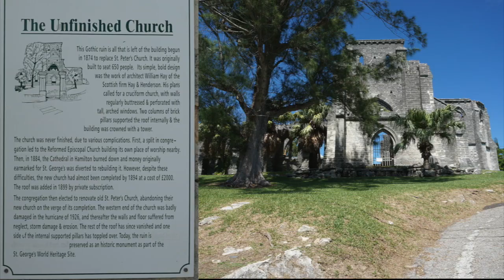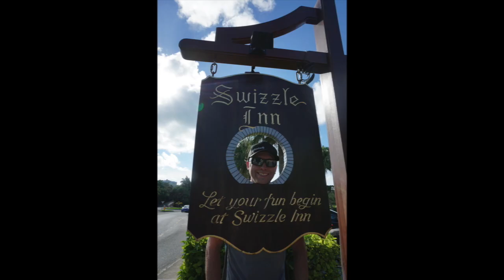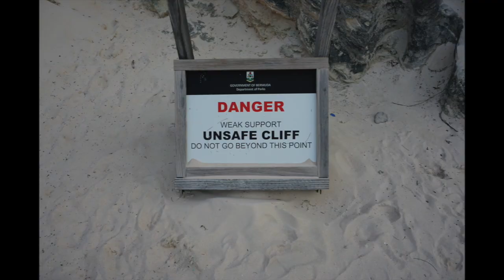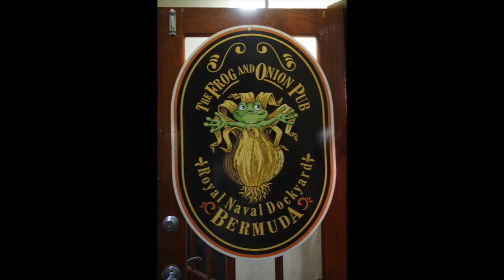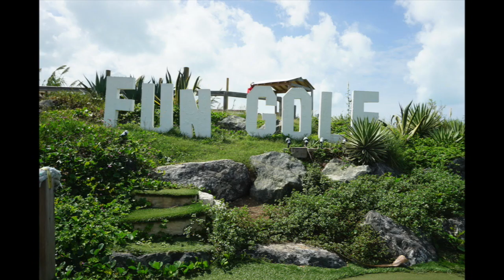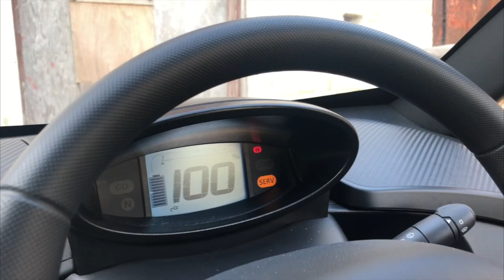Traveling to Bermuda: Beaches and Twizy Reviews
Going to Bermuda was on my bucket list for a long time and we finally got to go in September 2018. We arrived in Bermuda via the Carnival Sunshine from Port Canaveral. The unique thing about porting in Bermuda is that you get to stay overnight so you have time to truly explore and enjoy the island. Here is a run down of the places we went and where in the video you can find the info.

Day 1
Shelly Bay: 0:52
White Horse Pub: 1:08
Unfinished Church: 1:22
Tobacco Bay: 1:35
Swizzle Inn: 4:31
Horseshoe Bay: 5:07
Botanical Gardens: 6:43
The Frog and Onion Pub: 7:29

Day 2
Sea Glass Beach: 7:54
Bermuda Fun Golf: 9:41
Calico Jack’s: 10:01

Transportation
Twizy Review: 10:23

Bermuda was absolutely beautiful. Thanks to the Twizy from Current Vehicles we were able to go all over the island and explore more than we would have ever been able to through excursions and public transportation.

Cheers!
Heather and Jay

Links to Love!

Fungolf.bm
Carnival.com
Swizzleinn.com
frogsndonion.bm
Currentvehicles.com